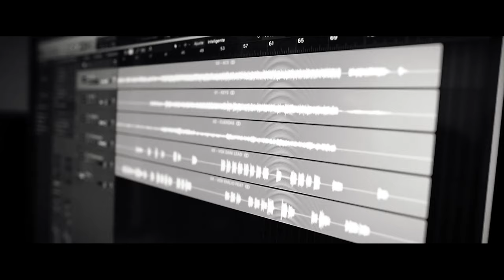Daniel Mansilla / Todo un Caballero / F.T Emilio Palorma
"Todo un Caballero" pertenece al Álbum "Pastoréame" de Daniel Mansilla
en esta oportunidad en una versión acústica con un invitado especial Emilio Palorma.

Intérpretes: Daniel Mansilla y Emilio Palorma
Director Audiovisual: HERNAN PALACIOS FILMS
Vocal Coaching: Lucas Córdoba
Producción General: Anabel Millan
Producido por: Javier Barreto